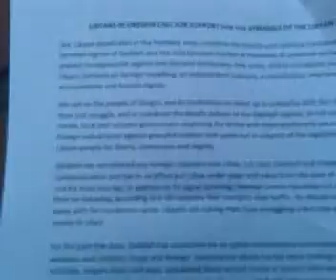Qik - Mobile video by Joe Anybody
Streamed by Joe Anybody in United States. Qik is the fastest way to upload videos to YouTube from your mobile phone.